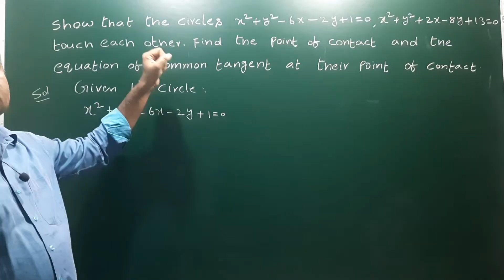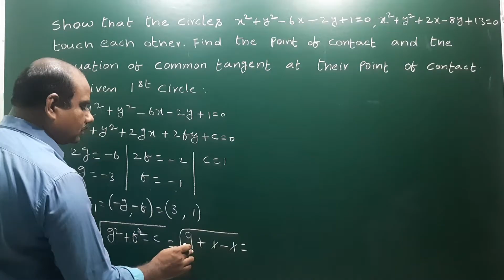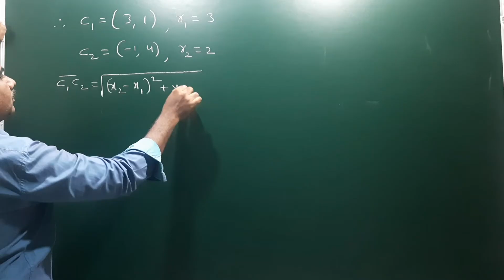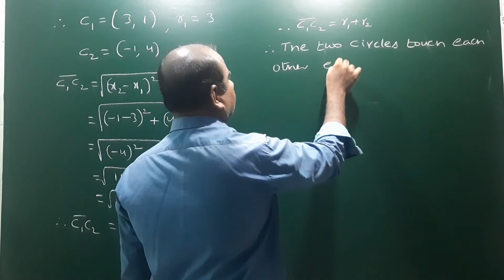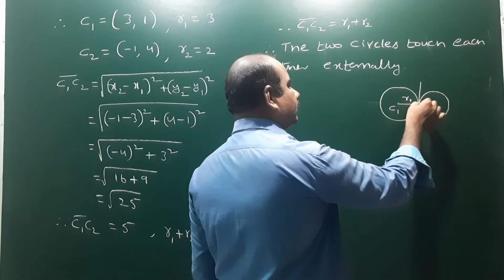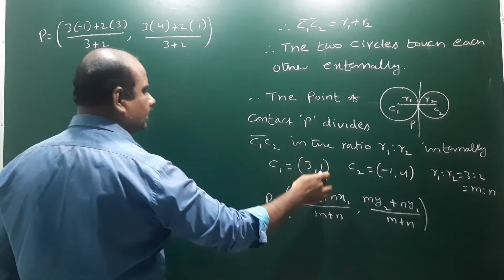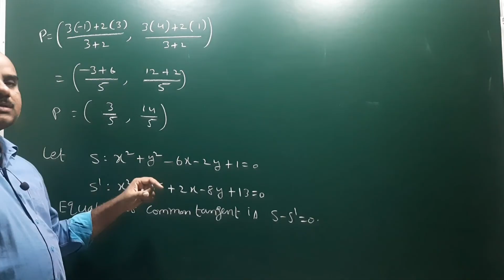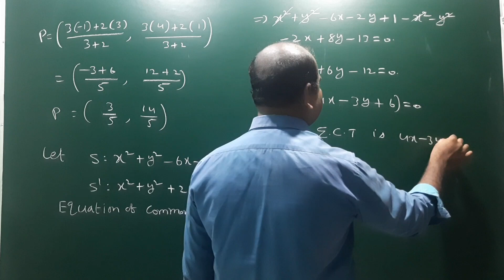x²+y²-6x-2y+1=0 & x²+y²+2x-8y+13=0 touch each other. Find P O C & C T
x²+y²-6x-2y+1=0 & x²+y²+2x-8y+13=0 touch each other. Find point of contact and common tangent @EAG